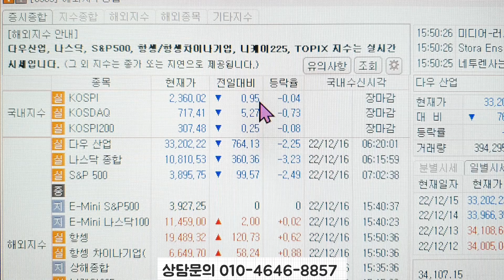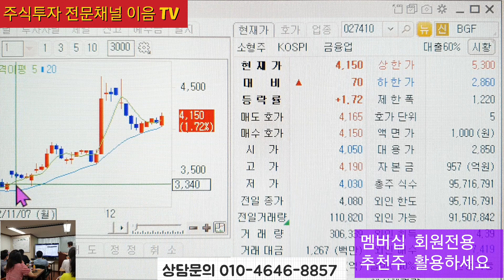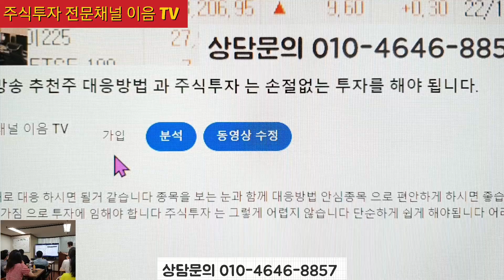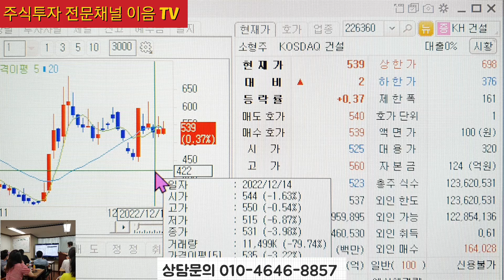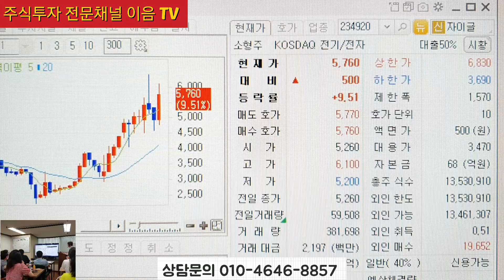코스피 선반영 예측대로 양봉 마감 추천주 안심종목 경남제약 단기 50% 상승 멤버십 추천주 활용하세요.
주식투자 코스피 지수 선반영 해서  양봉 마감 했습니다 좀 빠지면 저가매수 기회로 활용 하라고 했는데 많이 빠진게 없습니다
주식투자 는 심리로 겁먹고 하는게 아니고 확실하게 분석하고 믿고 해야됩니다 본인이 직접 종목을 찾고 판단할수가 있어야 한다 욕심을 버리고 원칙대로 대응 하시면 백전백승 모르고 하면 백전백패 대응도 심리도 질수밖에 없지요
제대로 알고 대응도 해야됩니다.